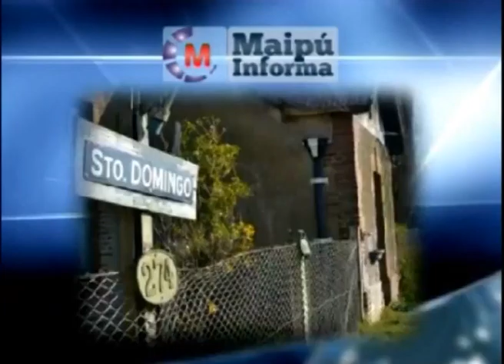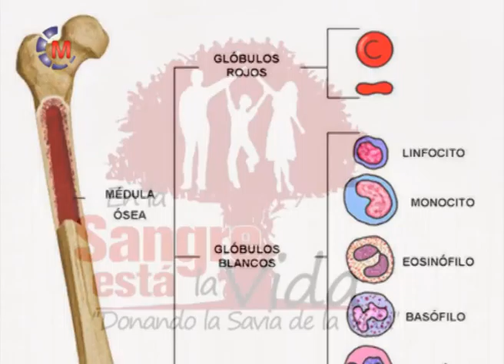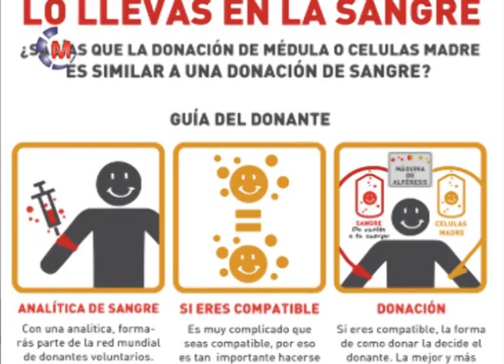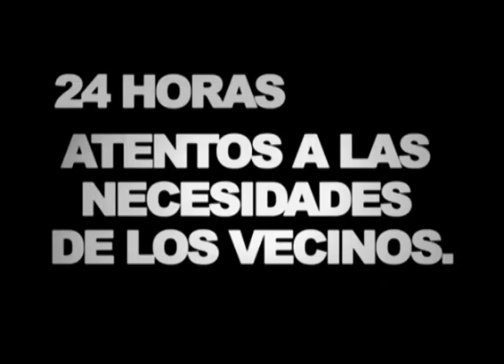Maipu Informa 728